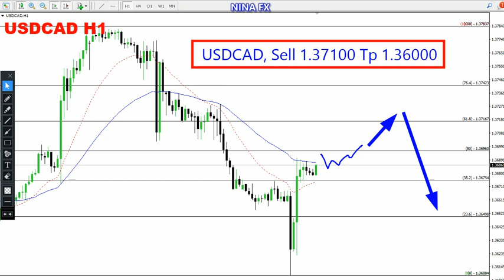USD CAD Daily Analysis for May 6, 2024 by Nina Fx